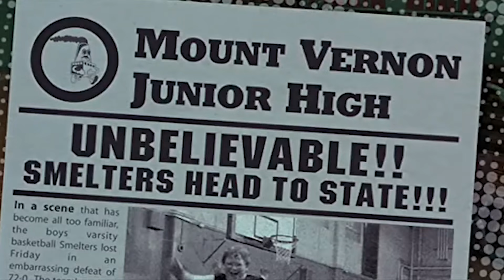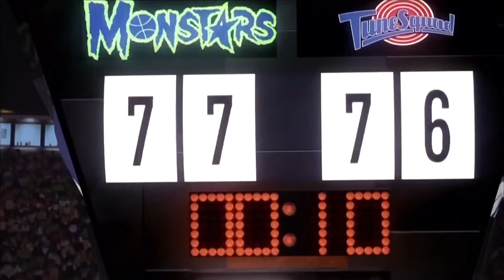5 Basketball Movies We Loved As Kids That Probably Sucked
Most of these are lovable movies, and I still love three of them, but let's be real, in terms of basketball movies: They probably sucked.